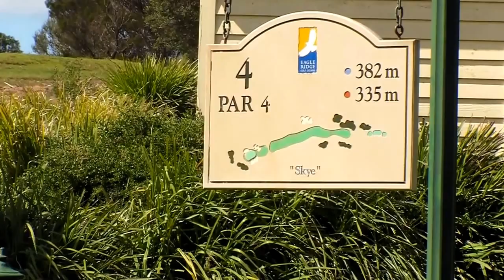Eagle Ridge Golf Course Vlog | 4th Hole | Playing Lesson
to view the full video of Eagle Ridge Golf Course Vlog | 4th Hole | Playing Lesson

In this Vlog coach Peter Croker & student Jake Hower play the 4th hole at Eagle Ridge Golf Course.